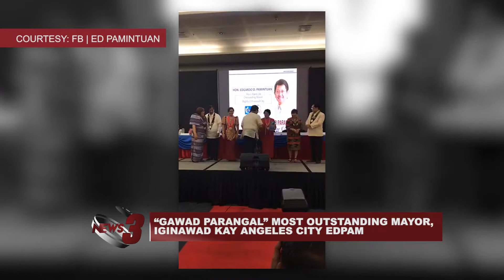“GAWAD PARANGAL” MOST OUTSTANDING MAYOR, IGINAWAD KAY ANGELES CITY EDPAM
IPINAGKALOOB NG ASSOCIATION OF LOCAL SOCIAL WELFARE AND DEVELOPMENT OFFICERS OF THE PHILIPPINES INCORPORATED O ALSWOPI ANG “GAWAD PARANGAL” MOST OUTSTANDING MAYOR AWARD KAY ANGELES CITY MAYOR EDGARDO PAMINTUAN.

-PEPTV3 News and Public Affairs (Date aired: April 27, 2017)